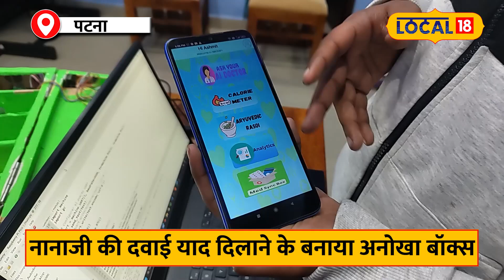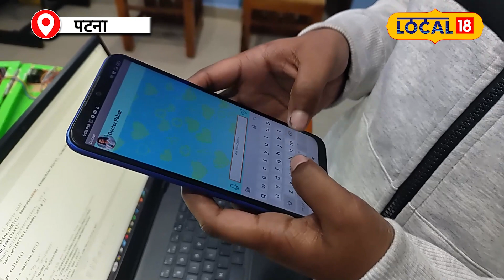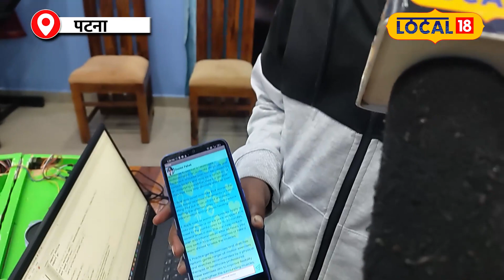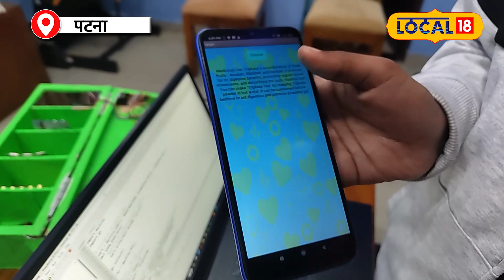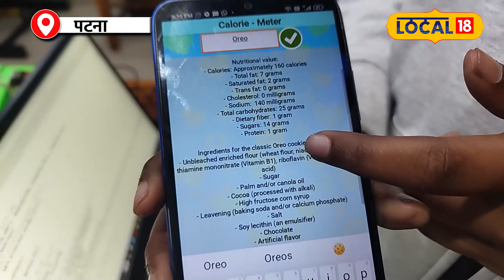Medicine box: दवाई का समय होते ही अलार्म बजाता है मेडिसिन बॉक्स